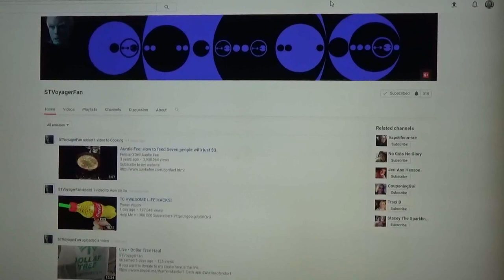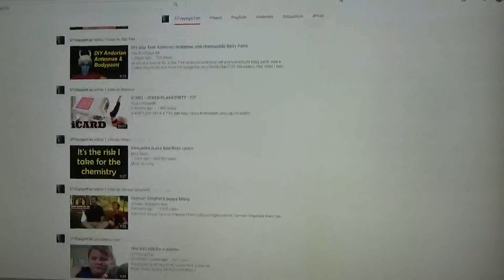The History of: The Andorian Battle Cruiser Kumari S2-E14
Have a great day! The Kumari-class was a type of Andorian Empire starship, a battlecruiser in the Andorian Imperial Guard service in the 22nd century. The Kumari vessels were combatant vessels on the side of the Coalition of Planets allies during the Earth-Romulan War. The Kumari-class were equipped with tractor beams and particle beam weapons, and had a maximum speed exceeding warp 5.

Information provided by: Star Trek Memory Alpha and Beta Check out my Awesome new Sci Fi Store!! Interested in helping this Channel grow? go